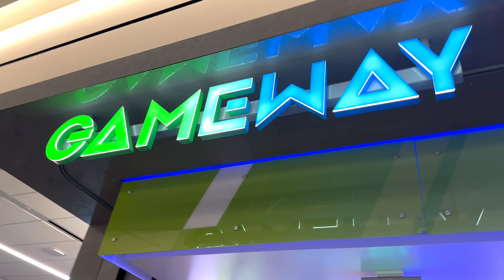THROWDOWN - TAKING IT TO THE STREETS!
Popped into GAMEWAY AT LAX whilst traveling to discover the HIGH ANTICIPATION!  THROWDOWN IS COMING!!